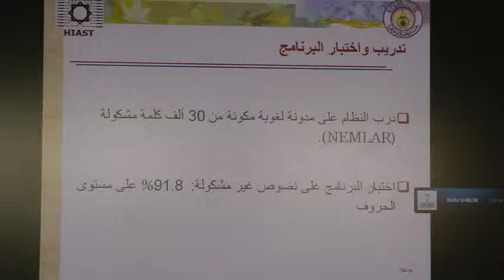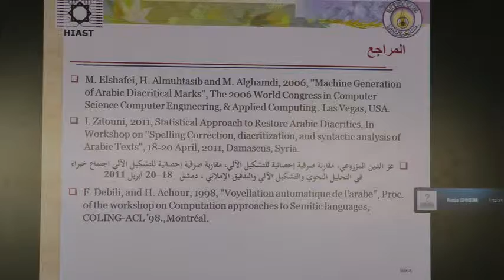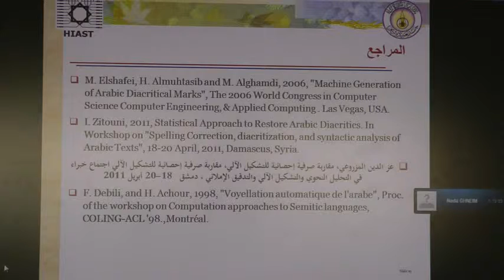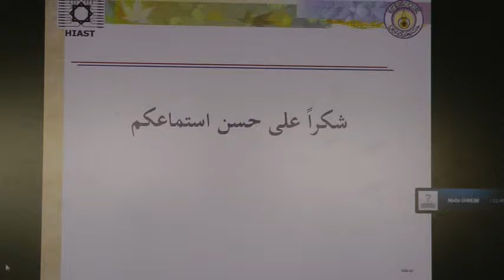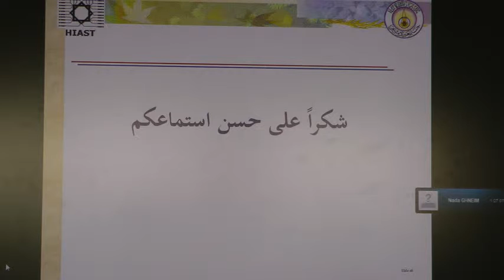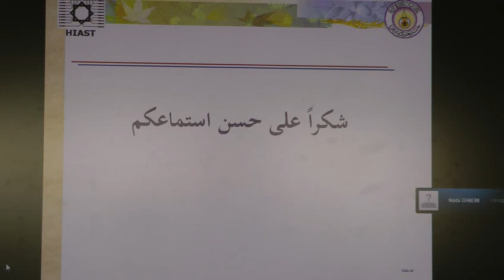Invited Lecture - Prof Nada Ghneim - Diacritization (Part 4/4)